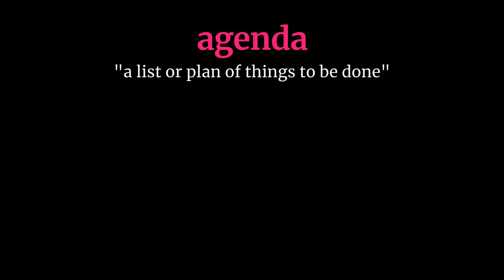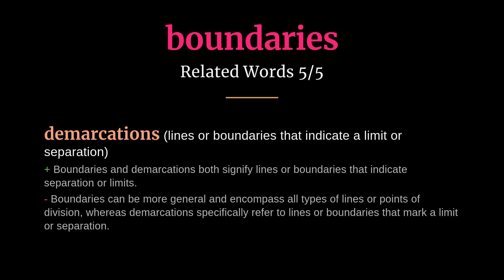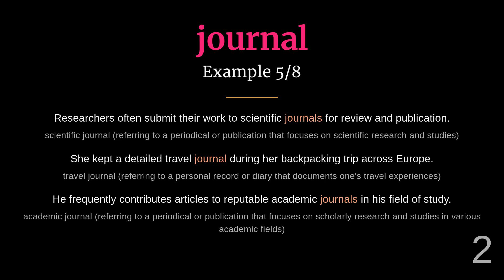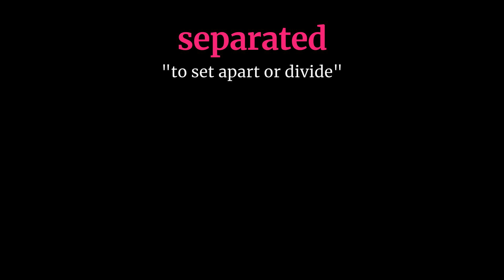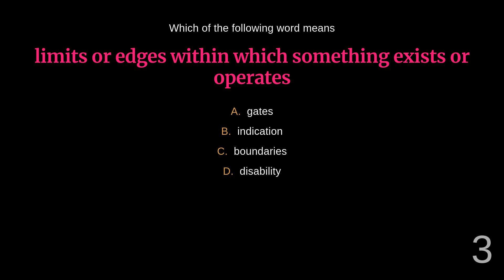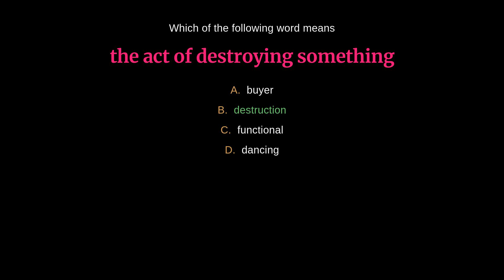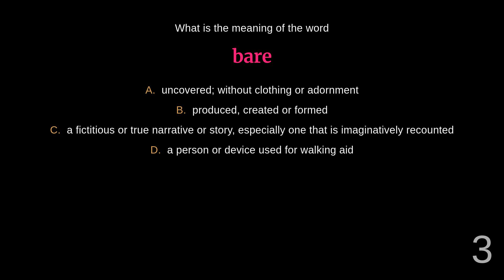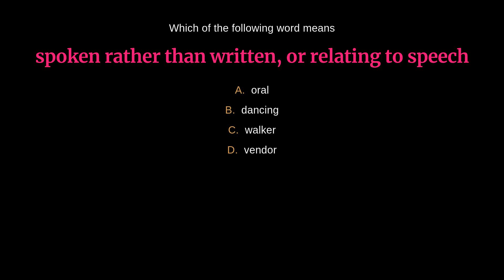Master English Vocabulary: High-Frequency Words - Day 225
00:00 - Introduction
00:03 - Agenda
00:37 - Announcement
01:10 - Attempting
01:45 - Bare
02:17 - Boundaries
02:53 - Conclusions
03:26 - Demanding
03:59 - Destruction
04:32 - Journal
05:06 - Oral
05:41 - Rational
06:15 - Separated
06:46 - Tale
07:25 - Venture
07:58 - Walker
08:32 - Quiz
16:13 - Outro